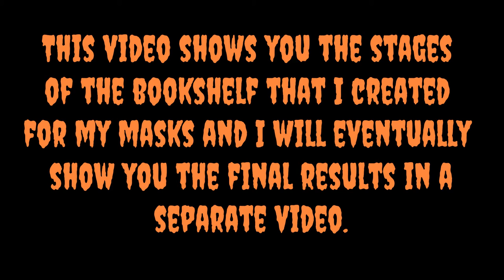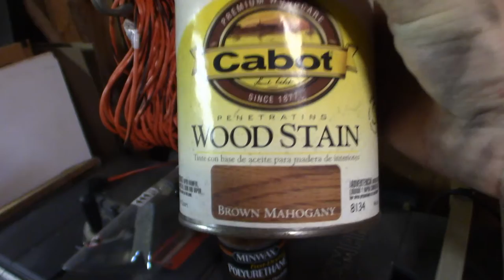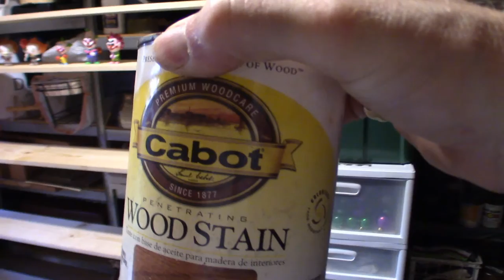Halloween and Horror Mask Bookshelf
In this video I show you step-by-step how me and my wife built shelf from scratch because I could not find anything decent online that could accommodate my masks.

With that being said I show you different stages of the show from construction, staining as well as embracing to make a stronger.

Now you will not see the final shelf until it does get polyurethane and I will show you that and eventually bring it into the house masks on it this will be shown in a separate video altogether.